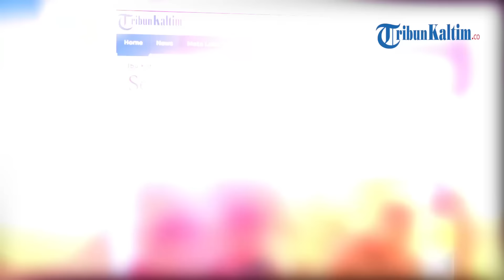Sejumlah ASN Mulai Rasakan Suasana Kerja di IKN Nusantara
Puluhan Aparatur Sipil Negara (ASN) dari berbagai instansi, merasakan atmosfer bekerja di Ibu Kota Nusantara atau IKN Nusantara.
Ada sebanyak 33 orang ASN yang mencoba merasakan bekerja di ibu kota baru, selama beberapa hari.
Hal itu masuk dalam program Otorita IKN, yakni Work From IKN (WFI).
Sebanyak 33 orang ASN tersebut berasal dari Kejaksaan Agung RI, Kementerian Keuangan, Kementerian Luar Negeri, dan Sekretariat Negara.
Selama proses bekerja di IKN, para ASN diberikan kesempatan bermalam di Hunian Pekerja Konstruksi (HPK), untuk melihat secara langsung aktivitas para pekerja konstruksi dalam menyelesaikan pembangunan ini.
Selain itu, sebagai bagian dari dukungan terhadap konsep green city, mereka juga diajak untuk bermalam dan bekerja di Borneo Orangutan Survival Foundation (BOSF) Samboja, yang merupakan tempat rehabilitasi orangutan dan beruang madu yang masih masuk ke dalam wilayah IKN.
Tujuannya, untuk meningkatkan kesadaran tentang pentingnya konservasi lingkungan dan keanekaragaman hayati di tengah pembangunan yang sedang berlangsung.
Kepala Biro Perencanaan, Organisasi, dan Kerja Sama Otorita IKN, IGA Krisna Murti RS, mengatakan kehadiran para ASN ini diharapakan dapat memberikan kesadaran bagi para ASN yang nantinya akan pindah IKN, bahwa pembangunan IKN Nusantara itu nyata.
Meski diakui bahwa hingga saat ini fasiltas yang tersedia didalamnya masih cukup terbatas.
"Tetapi pembangunan ini terus berjalan dan semoga melalui kegiatan ini dapat meningkatkan kesadaran dan semangat kita untuk segera pindah ke sini (Nusantara),” ungkapnya pada Selasa (8/7/2024).
Rudi, salah satu peserta dari Kejaksaan Agung RI menyampaikan kesannya setelah bekerja di IKN dan bermalam di HPK.
Kata dia, suasana di proyek pekerjaan di IKN cukup nyaman, termasuk di HPK. Kebersihan terjaga, dan akses air juga mudah.
"Saya senang bisa turut merasakan apa yang dirasakan oleh para pekerja konstruksi di IKN. Ini merupakan kesempatan yang berharga," katanya.(*)